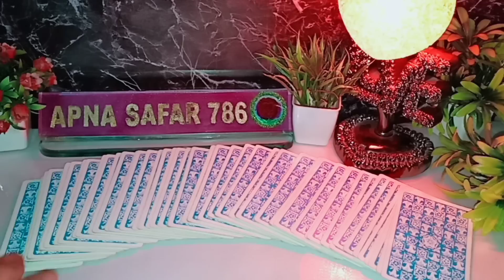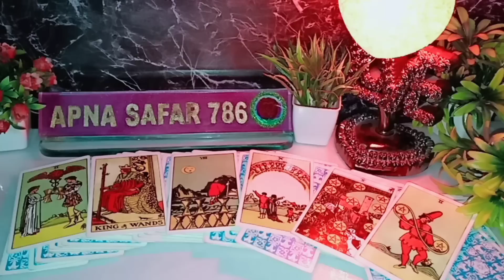🙈❣️WHO IS MISSING YOU? WO KYA SOCH RAHE H? UNKI TRUE FEELINGS HIS/HER CURRENT FEELINGS HINDI TAROT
🙈❣️WHO IS MISSING YOU? WO KYA SOCH RAHE HAI? UNKI TRUE FEELINGS HIS/HER CURRENT FEELINGS HINDI TAROT CARD READING TODAY 🦋 TIMELESS 🦋 @apna safar 786

1:- it's a general and collective reading and also it's not gender specific.this is timeless/for all zodiac signs reading.
2:- this reading describe what you are manifesting in your life by your current energy and thoughts.
3:- watch these videos for entertainment and guidance purpose and don't take any major decisions of your life based on tatot reading.
4:- this channel and videos are not responsible for what you do in your life.
5:- I don't do personal reading so be aware of froud people.
6:- I never provide my number in comment & description section please be aware of scammers & frouds.